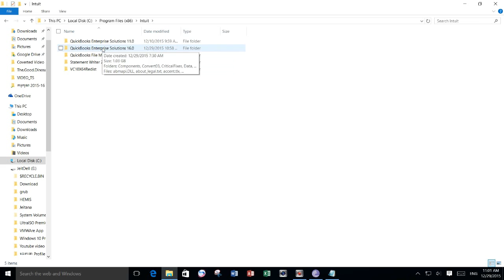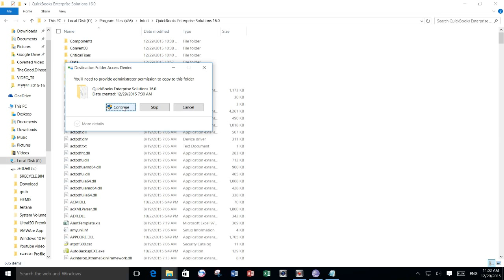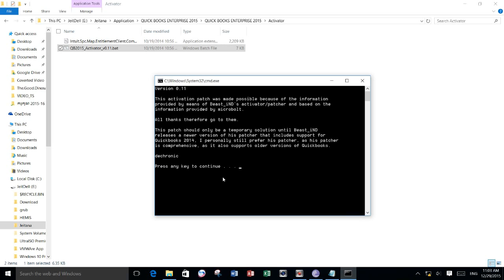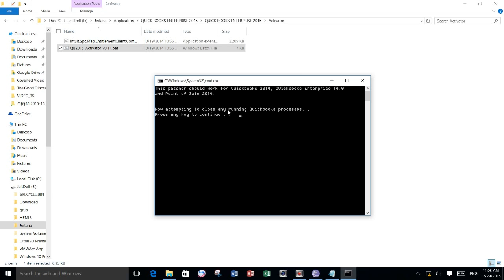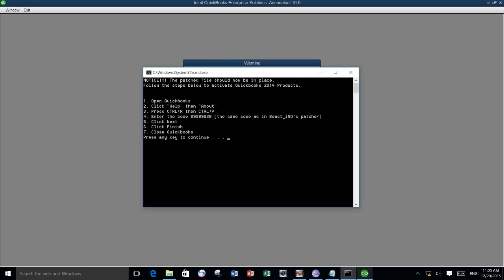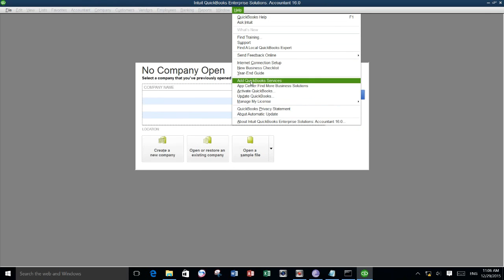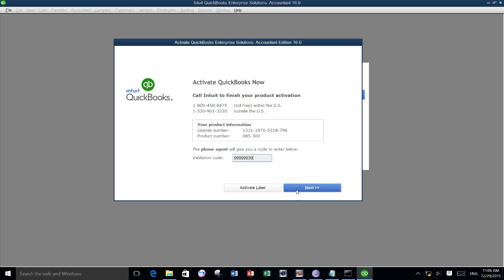Activate QuickBooks 2015 16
Video include

1. File for activate QuickBooks 2015-16
2. Run command prompt
3. Activate the QuickBoks